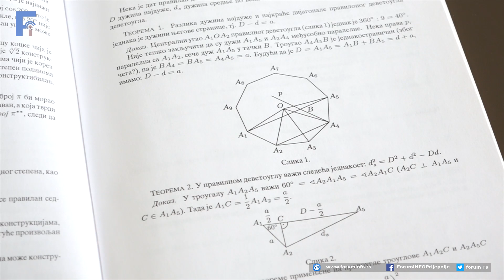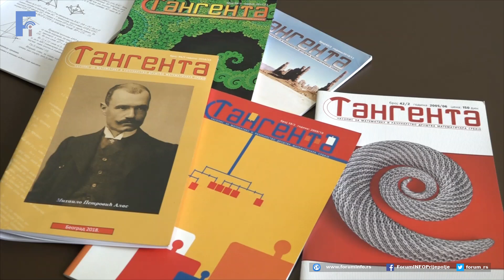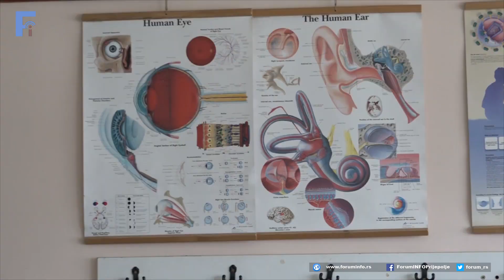Gimnazijalke Taida Mehonić i Lena Čičić na republičkom takmičenju